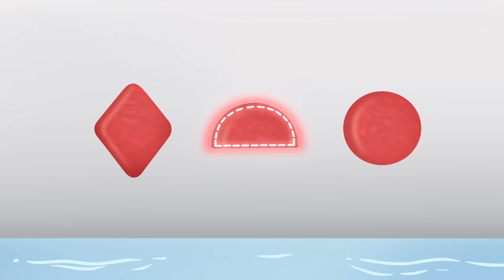Swimming With Blue In The Ocean! Josh & Blue's VLOG 37 + 36 | Blue's Clues & You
In episode 37 of Josh and Blue's VLOG, let's go swimming with them and even more adventures on the water like sailing down a river and bath time!

**ADVERTISEMENT**